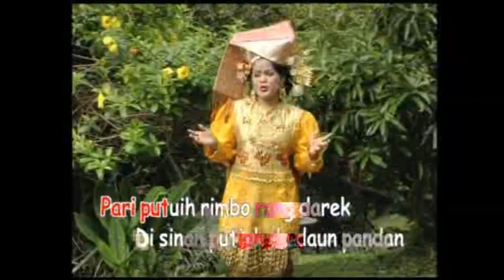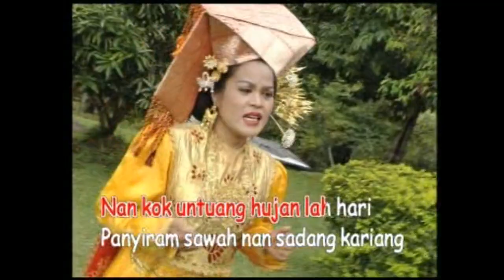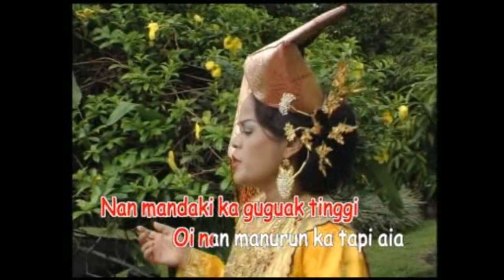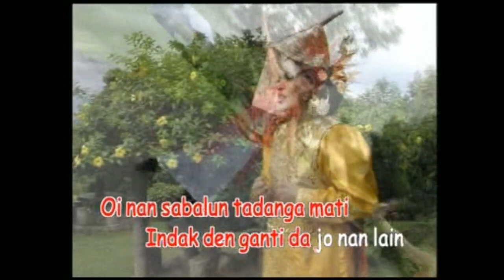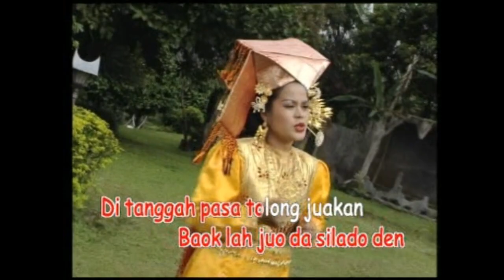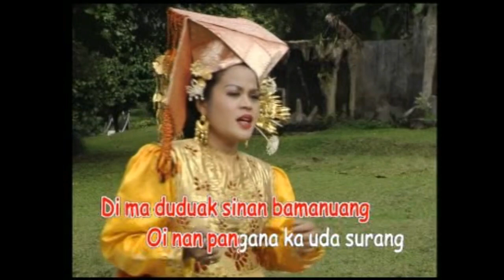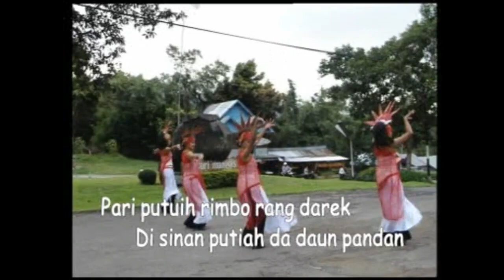Danni Laila - Indak Sabandiang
Lagu Minang Danni Laila
Indak Sabandiang